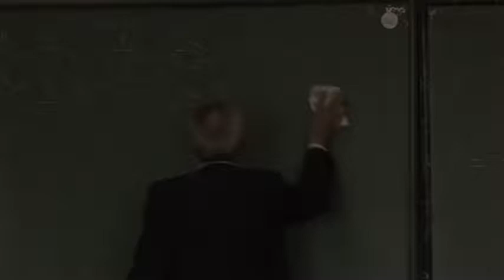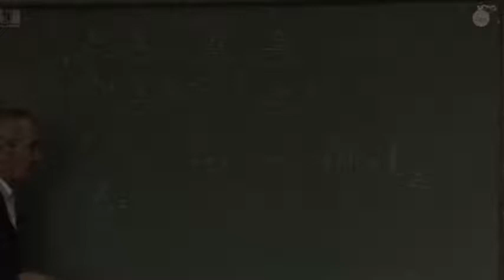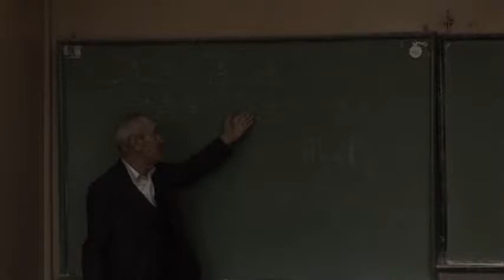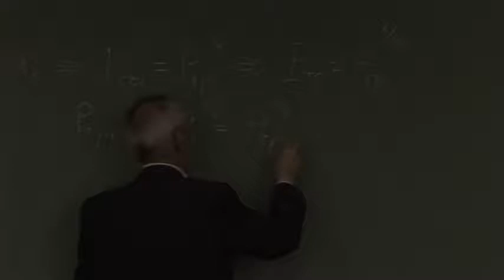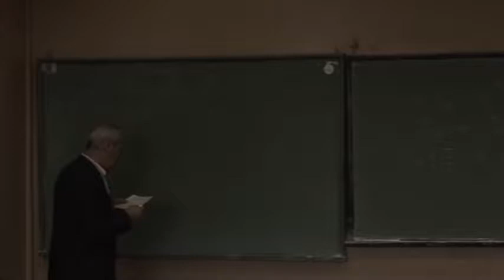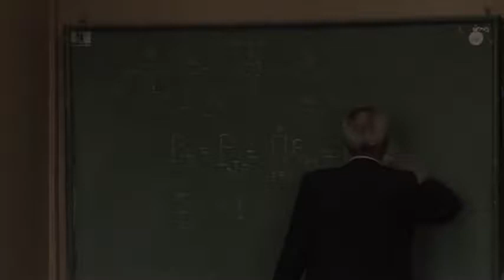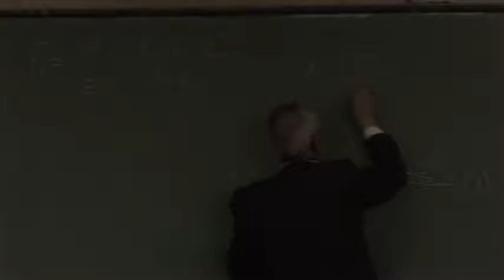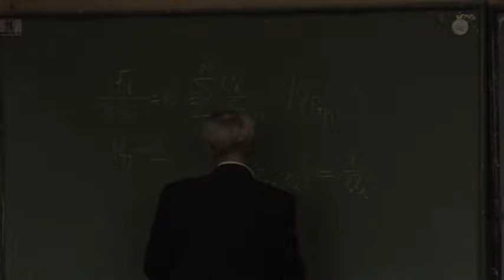Задачи оптимального резервирования. Часть 1